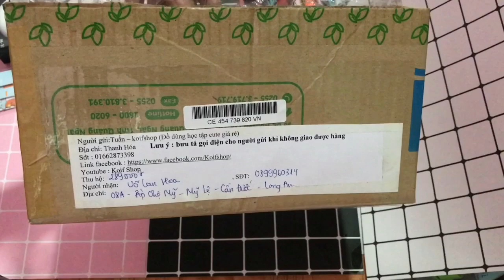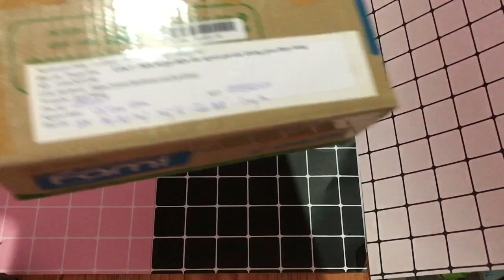Đơn hàng của Võ Lan Hoa ngày 20/10/2018